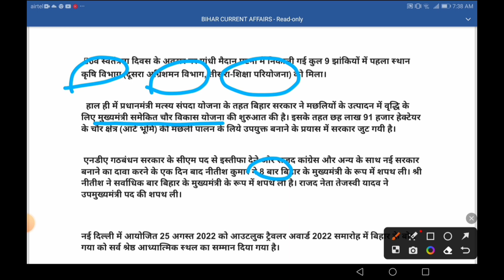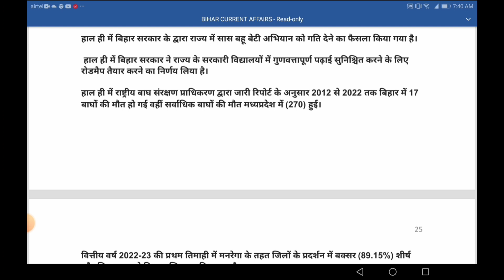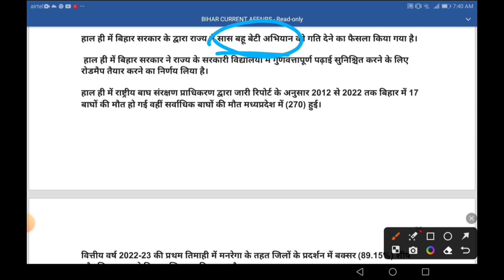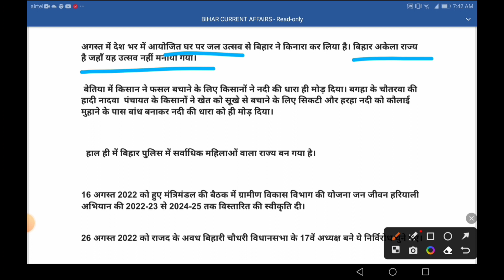Bihar Special 5 minutes part 60|bpsc current affairs | bpsc questions |bpsc 2023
bihar special
class
bihar
special
gk
gs